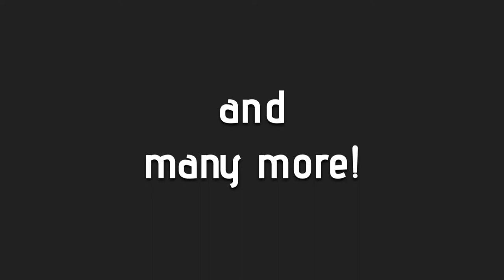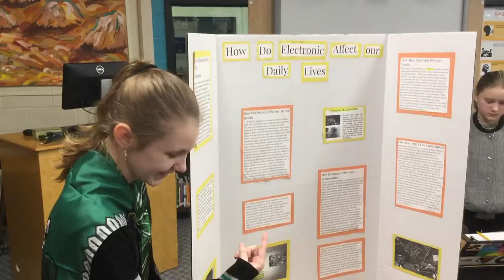Polaris Passion Projects are out of this world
What does self-directed learning look like?

Soup to nuts, curiosity projects -- Genius Hour, 20% time or passion projects by any other name -- work for students.

At Frederick H. Tuttle Middle School, in South Burlington VT, this year's Curiosity Projects ran the gamut from robots to cooking shows, electromagnetic studies to YouTube economics. Educators on the Polaris team provided the support and structure, and students put in the work. The result? Students share what makes self-directed learning work for them.